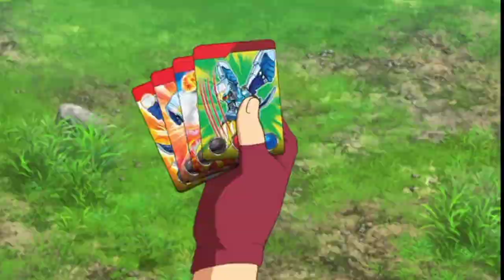Mecard AMV - Ryan Hero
Back with a new amv

Ryan

Song : Hero